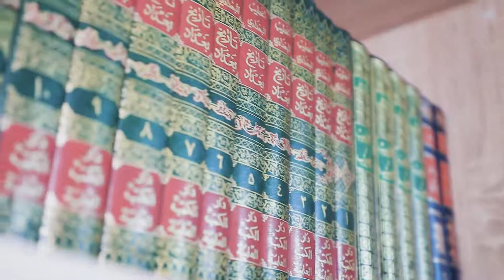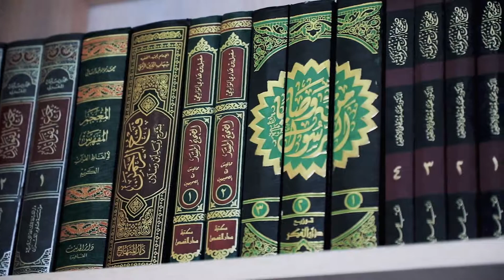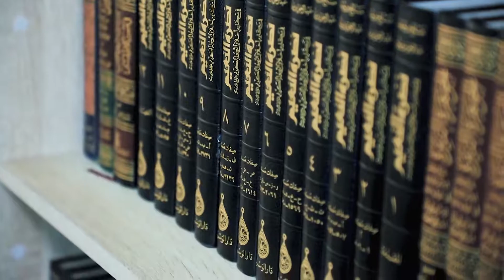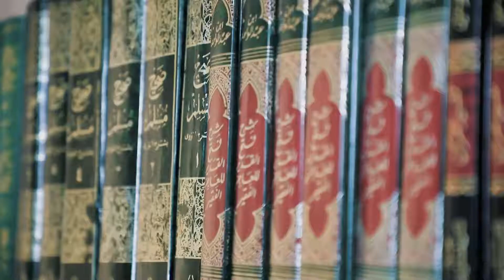Мусулмон киши синов вақтида ўзининг ва ўзгаларнинг ҳаққига дуода бўлиши лозим